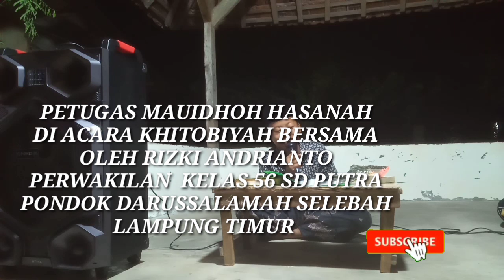MAUIDHOH HASANAH ke 2 oleh RIZKI ANDRIANTO Perwakilan kelas 6 SD putra santri Darussalamah Selebah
Telah dibuka pendaftaran secara online Pondok Pesantren Darussalamah Selebah. Yaitu dengan cara klik Link gogle Form Pendaftaran Santri dan Siswa baru.

Alamat pondok : RT/RW : 009/002 , Jalan Ma'had Desa Harjosari. kecamatan Braja Selebah. Kab: Lampung Timur

suatu Agenda setiap 2 Bulan sekali yaitu
kegiatan Ubudiyah khitobiyah bersama yang di laksanakan awal Jumat. santri Darussalamah Selebah Lampung timur